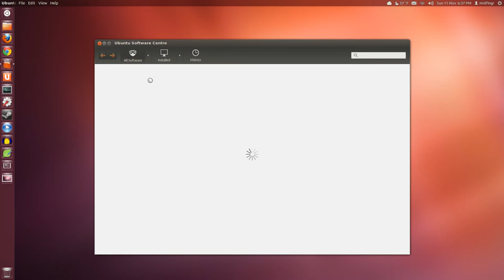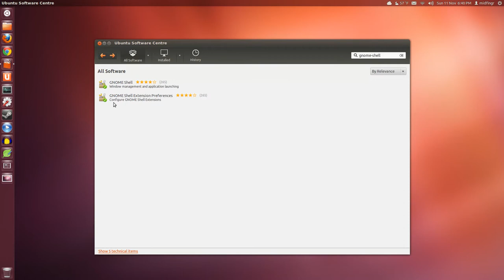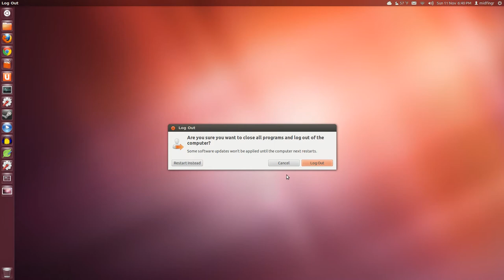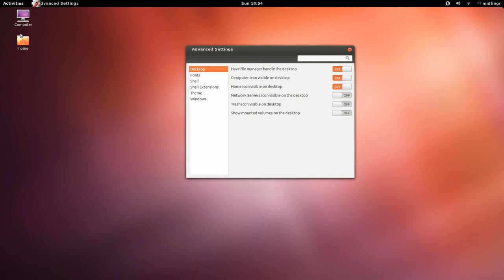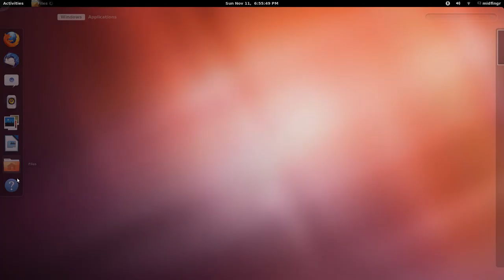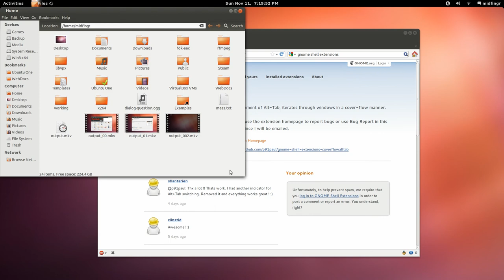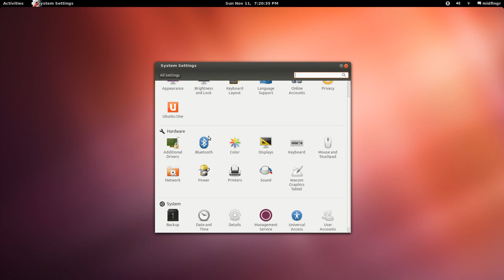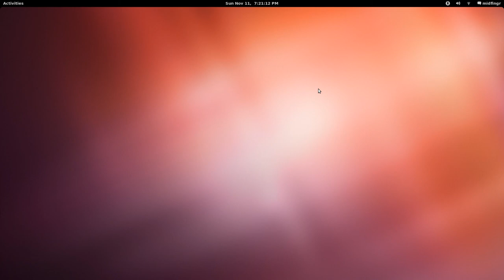Ubuntu+Gnome Shell Install & Setup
This video demonstrates how to install gnome-shell in Ubuntu 12.04.